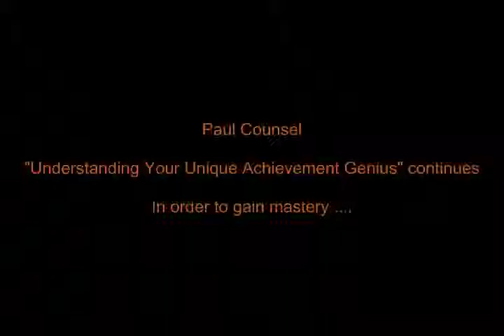Extraordinary Performance June 14 Clip2 - In order to gain mastery.mp4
A short extract from the first of Paul Counsel's presentation at The Inspiration Factory on June 14th. The series of four presentations is titled "The Neuroscience of Extraordinary Performance" with this sessions title being "Understanding Your Unique Achievement Genius".